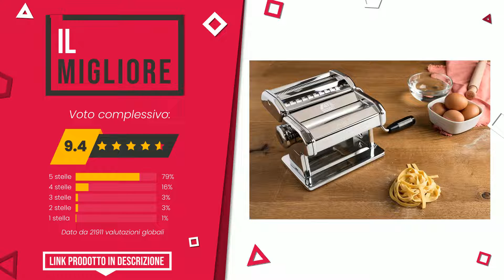Macchine per fare la pasta - Top 6 - (QualeScelgo)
📣 Link 'Macchine per fare la pasta' presenti in questo video:

✅ IL PIÙ ESCLUSIVO: PASTAIO | Macchina per la Pasta Fresca e per gli Impasti. Pa...

✅ IL PIÙ SCONTATO: Philips HR2382/15 Macchina per la Pasta - Completamente Auto...

✅ IL PIÙ VENDUTO: Girmi Im91 Macchina per la Pasta Elettrica, Acciaio Inox

✅ IL MIGLIORE: Marcato Classic Atlas AT-150-CLS Macchina per la Pasta in Ca...

✅ LA NOSTRA SCELTA: Sailnovo Macchina per Pasta Manuale con Manovella Sfogliatri...

✅ IL PIÙ DESIDERATO: Ariete 1581 Macchina Ultracompatta, Comandi Digitali, Cinque...

Indice:
00:00 - Intro
00:05 - PASTAIO | Macchina per la Pasta Fresca e per gli Impasti. Pa...
00:30 - Philips HR2382/15 Macchina per la Pasta - Completamente Auto...
01:00 - Girmi Im91 Macchina per la Pasta Elettrica, Acciaio Inox
01:21 - Marcato Classic Atlas AT-150-CLS Macchina per la Pasta in Ca...
01:50 - Sailnovo Macchina per Pasta Manuale con Manovella Sfogliatri...
02:14 - Ariete 1581 Macchina Ultracompatta, Comandi Digitali, Cinque...